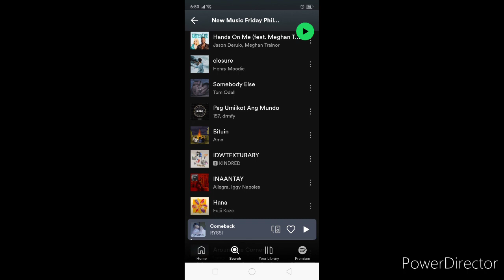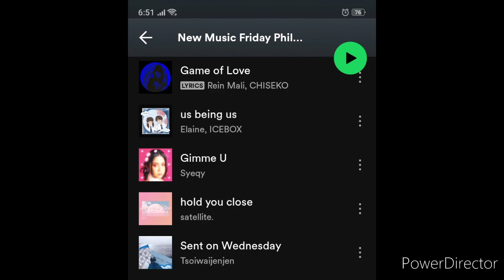VLOG #236: EPISODE 236: MY HAIRCUT JOURNEY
INSTAGRAM AND THREADS: @gabrielleinmenzo
KUMU: @gabbyinmenzo